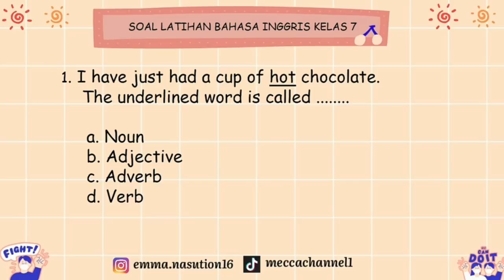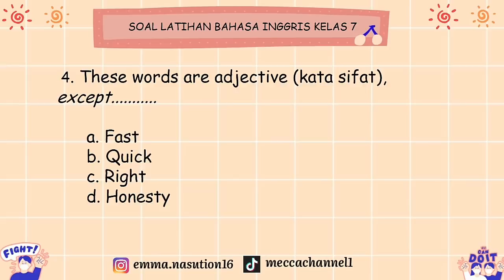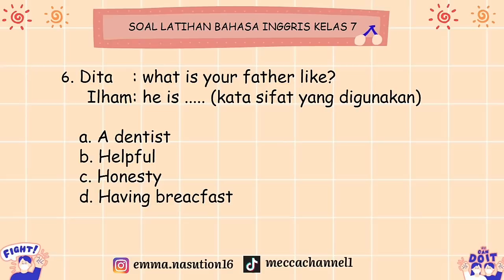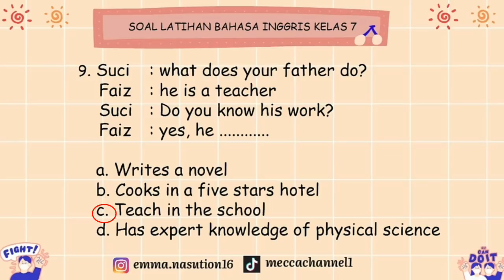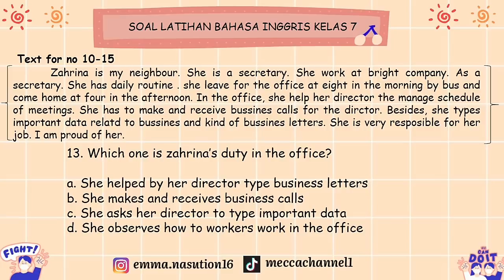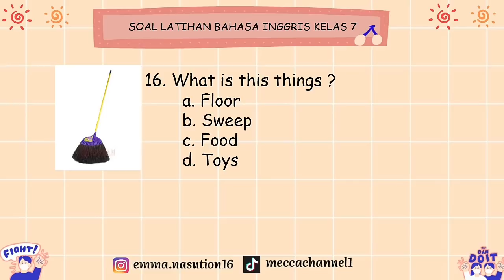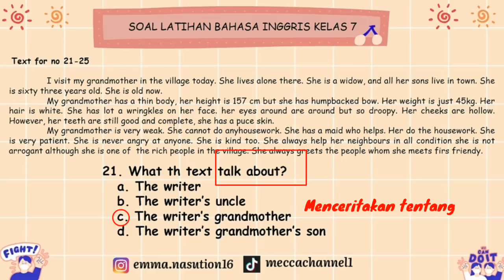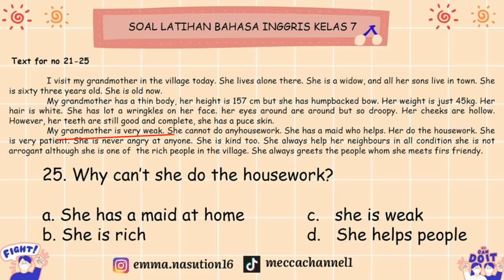Soal UKK / UAS Bahasa Inggris Kelas 7 SMP Semester 2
soal uas bahasa inggris kelas 7 semester 2